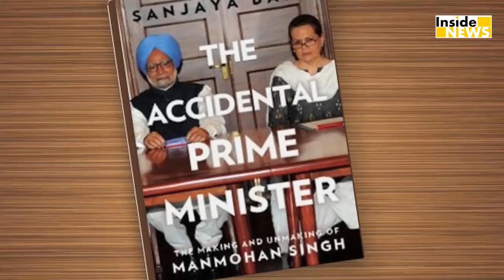Anupam को देख Crazy हुए Fan: The Accidental Prime Minister Movie Review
मनमोहन सिंह के जीवन पर बनीं अनुपम खेर की द एक्सिडेंटल प्राइम मिनिस्टर आज theatres पर दस्तक दे चुकी है. वहीं चलिए दिखाते है आपको आखिर ये फिल्म आपके देखने लायक भी है या नहीं. Watch this video to know more.